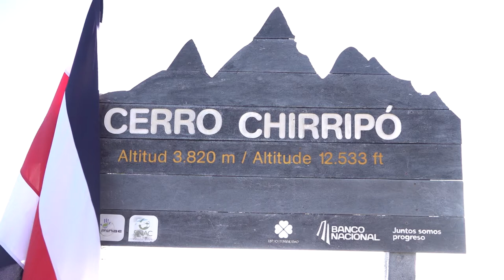ACLAP trabaja en mejoras para atender emergencias tras incidente con turista en el Chirripó